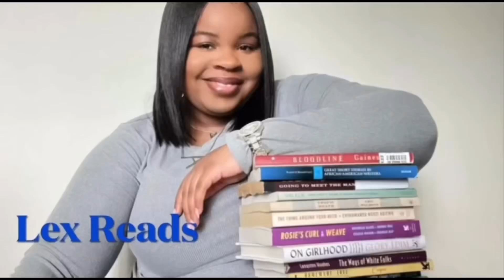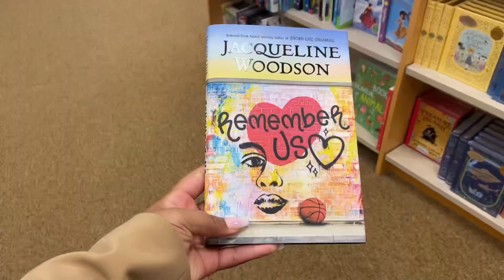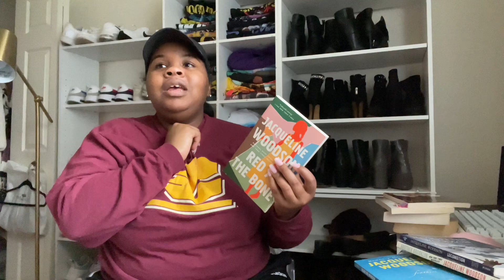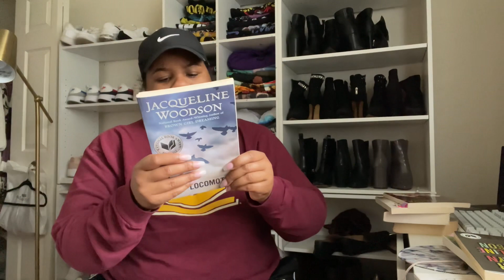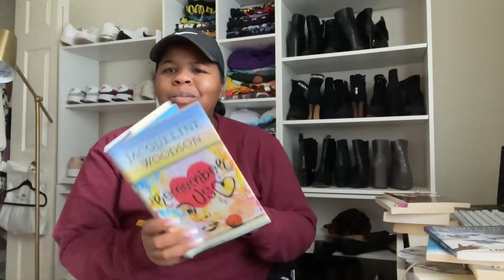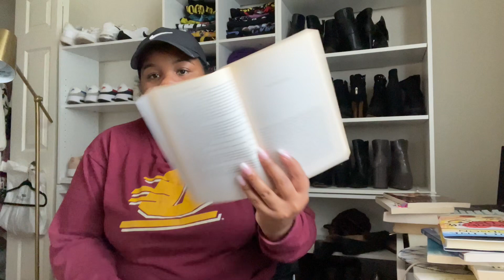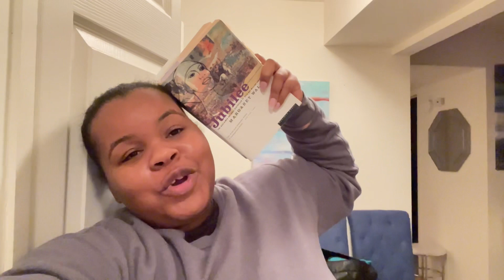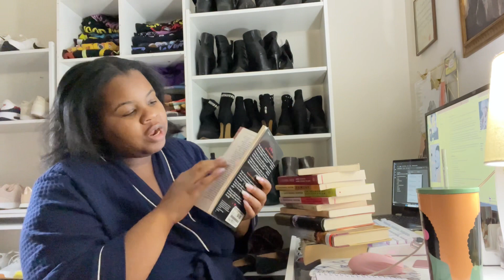Reading Vlog Jubilee By Margaret Walker | Lex Reads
Happy Reading

I'm so happy to finally read this classic novel Jubilee by Margaret Walker. This was on my tbr and when I tell you, I had a ball reading this. This story was incredible. Vyry will be a character that I will never forget. I enjoy slave narrative and have had a good amount. This is on my list for favorite slave narrative.

si=Y7ZD6P15DCdxZXUK